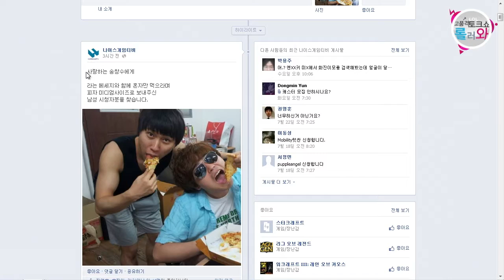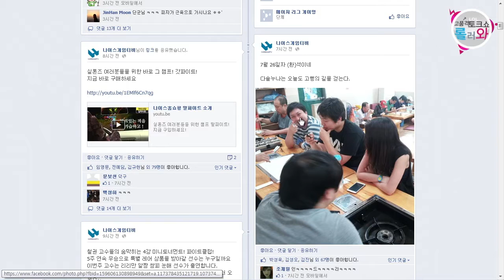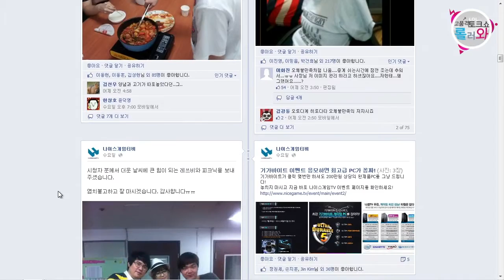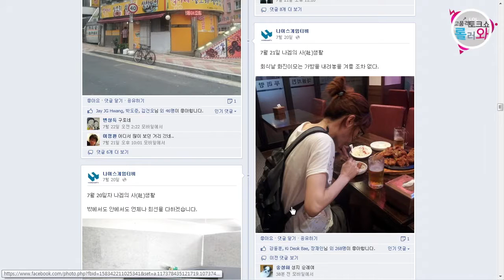130726 고품격 LOL토크쇼 롤러와 48화 3부 하